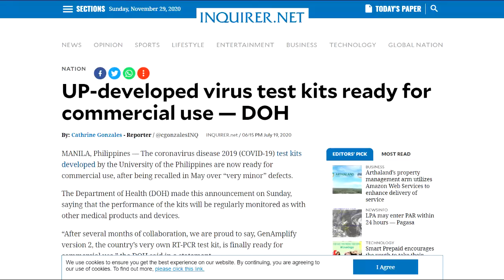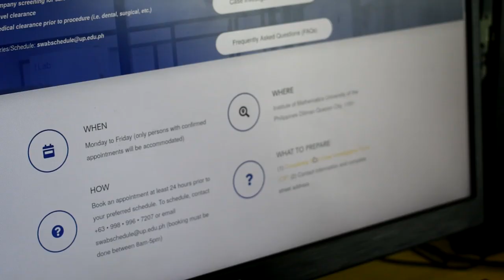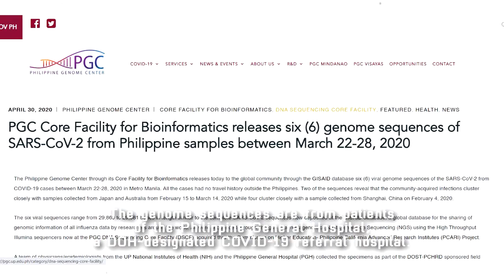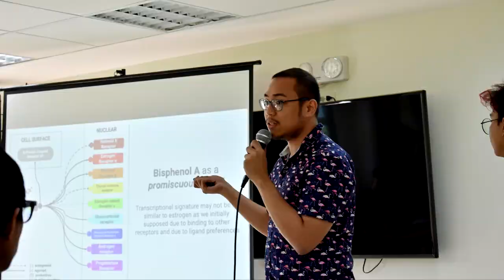OnePGC in the year of the pandemic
A feature of the Philippine Genome Center’s efforts in addressing the national health emergency brought about by COVID-19, as well as activities and trainings conducted by PGC Visayas and PGC Mindanao.

Presented during the 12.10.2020 virtual conference, OnePGC: PGC in Luzon, Visayas, and Mindanao

OnePGC 2020
Edited by: JPBerame
Produced by: RSBacsa, SSMonzon, CHCruz, CPSaloma